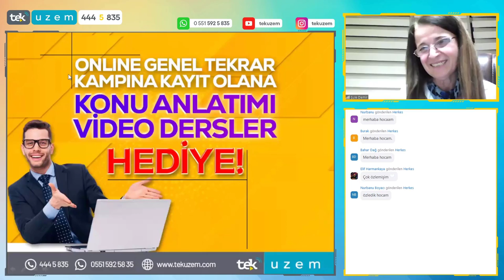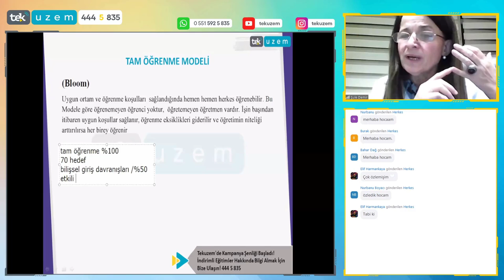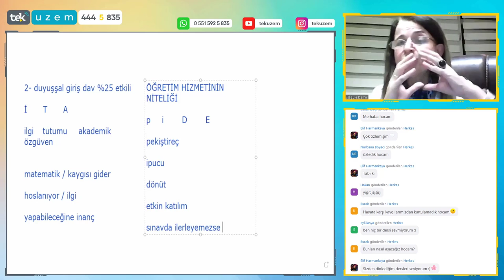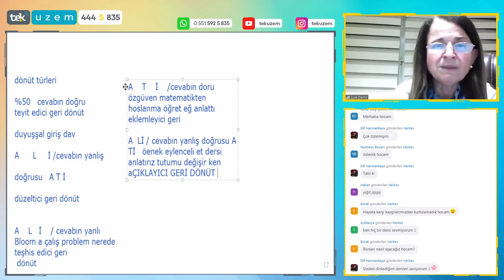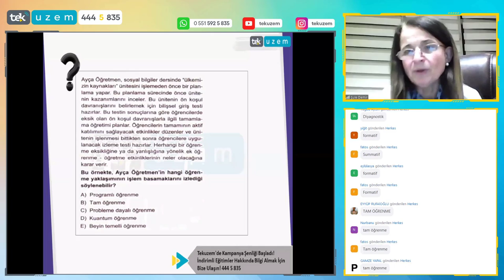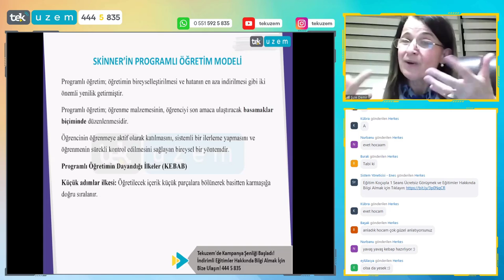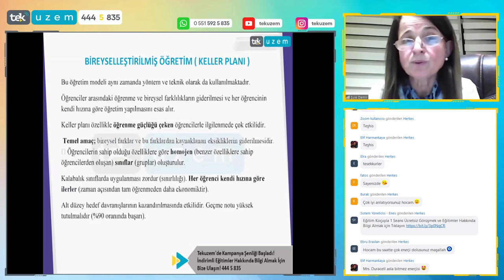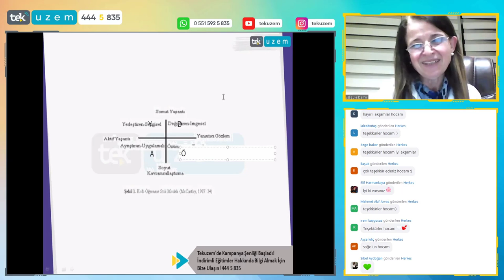EĞİTİM BİLİMLERİ / ÖYT’de Anahtar Kelimelerle Sınavda Çıkabilecek Soruların Taktikleri! /